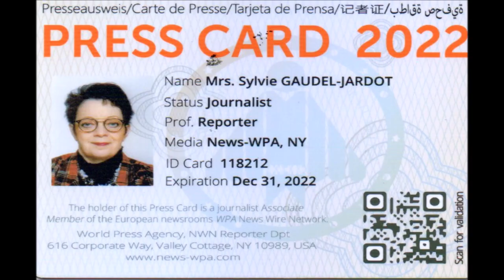2023/PRESENTATION DES VOEUX POUR 2023 DE FRANÇOIS REBSAMEN, MAIRE DE DIJON, AU ZENITH...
2023 / 01 VIDÉO ET 68 PHOTOS / PRESENTATION DES VOEUX POUR 2023 DE FRANÇOIS REBSAMEN, MAIRE DE DIJON, PRÉSIDENT DE DIJON MÉTROPOLE AU ZENITH...VOUS POUVEZ RETROUVER LE REPORTAGE COMPLET EN SUIVANT LE LIEN DU BLOG /

C'est au Zénith que j'ai été invitée par François REBSAMEN, maire de Dijon, président de Dijon métropole à participer à la présentation des vœux pour 2023.

Il était entouré pour l'occasion de nombreux élus, autorités, présidents et présidentes d’associations ainsi que de partisans. La soirée s'est terminée autour du verre de l'amitié.

VOUS POUVEZ RETROUVER ET TELECHARGER GRATUITEMENT LES 68 PHOTOS DE CE REPORTAGE EN SUIVANT LE LIEN JOOMEO SUIVANT...

VOUS POUVEZ RETROUVER LES 250 ALBUMS, LES 25 865 DU BLOG ET TELECHARGER TOUTES LES PHOTOS GRATUITEMENT EN TAILLE REELLE EN SUIVANT LE LIEN